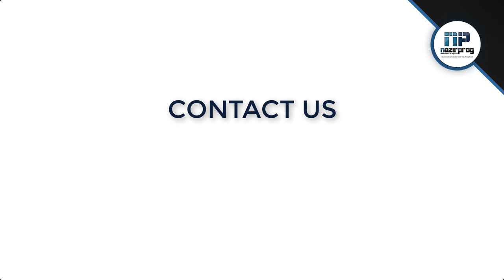WANT TO CLONE BMW F-SERIES 6HP TCU?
New in our products, a tool that can clone BMW F-SERIES 6HP and 8HP TCUs in addition to many other ECUs & TCUs for several car brands in a matter of seconds!